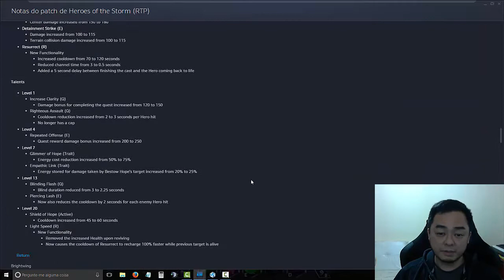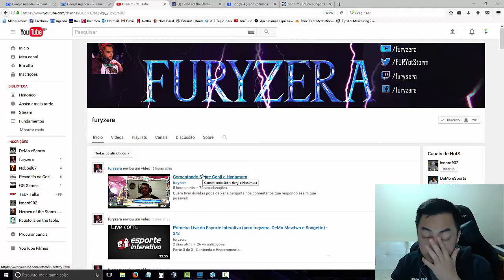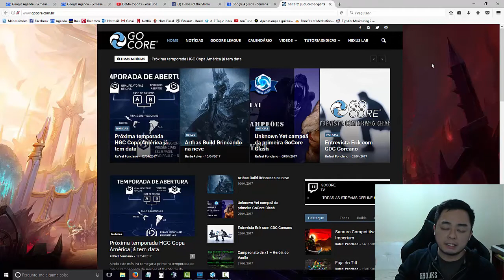Genji - Primeiras impressões.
Ikusa Ikuzo...  Ikuza..